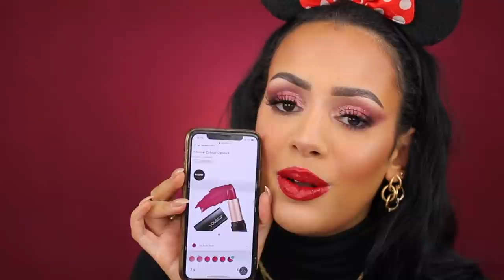YOUSTAR MAKEUP REVIEW !!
Vandaag test ik het nieuwe makeup merk YOUSTAR bij Douglas! Enjoy :)

SARAHMARIKH10

SARAH10